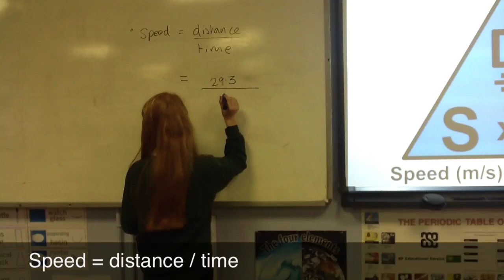Calculating the speed of an object using a 3 man wild sling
How to calculate the speed of a water balloon.